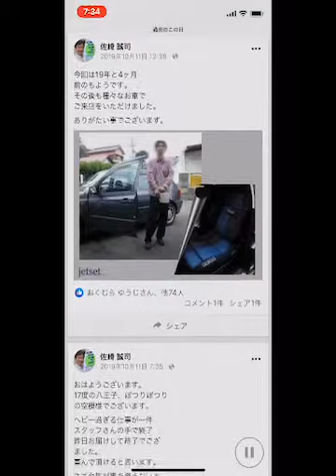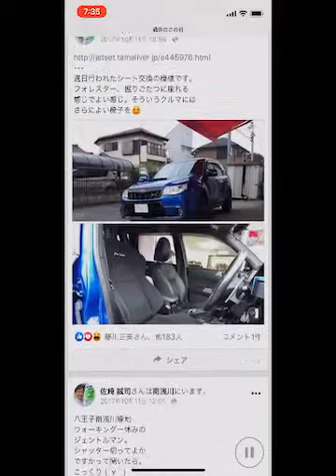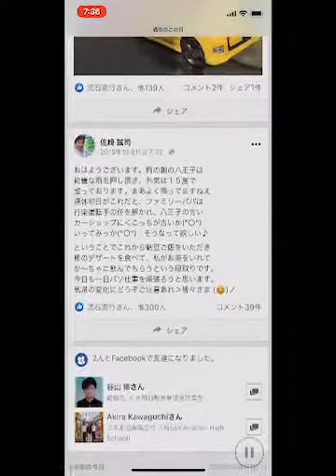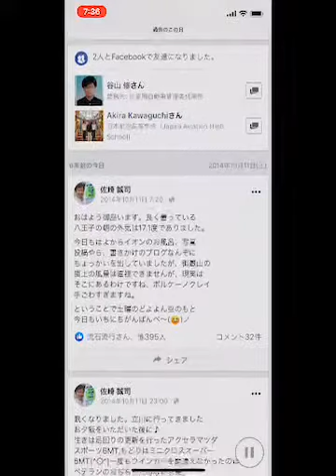JETSET のFacebook過去の今日 JETSET朝のウェブ活動 本日もFacebookの過去9年分の今日と言う日付の投稿を動画にまとめてみました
八王子は台風の
影響をそれほど受けては
いないようではございますが
秋雨前線になるものの
雨に見舞われ
肌寒い日が数日続き
やっと本日は雨は
上がりそうでございます。

JETSETのウェブ活動が
本日も朝7時より
始まっております。

YouTube動画なども
複数アップロードする予定で
ございます。

それでは本日も朝10時より
営業いたします。